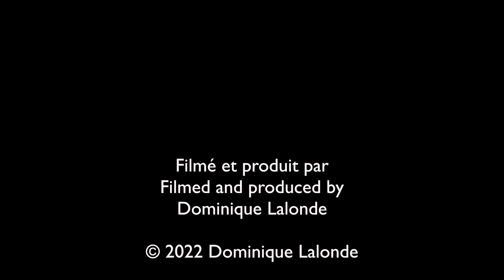Canard noir/American Black Duck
Découvrez les oiseaux du Québec.
Discover the birds of Quebec.